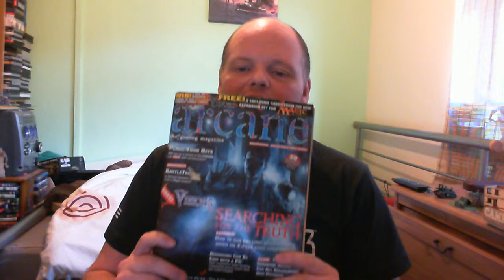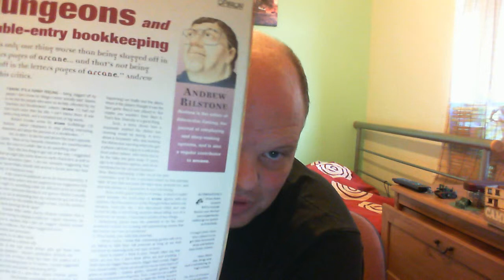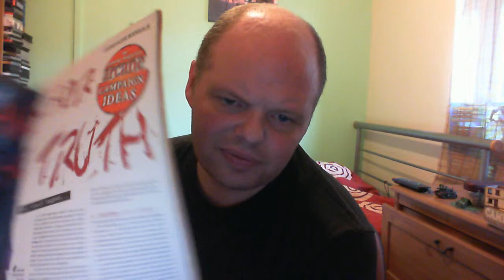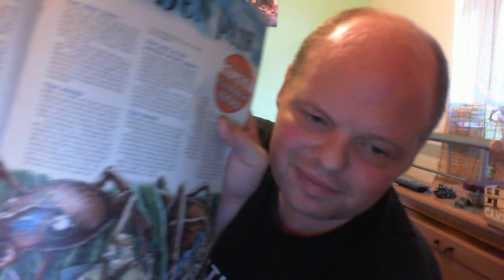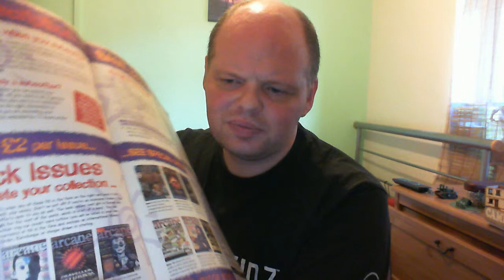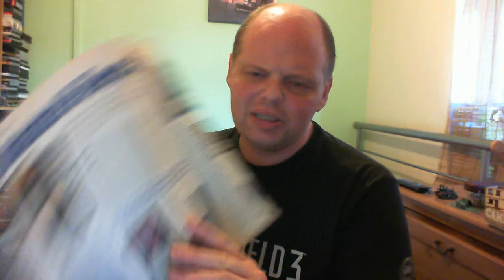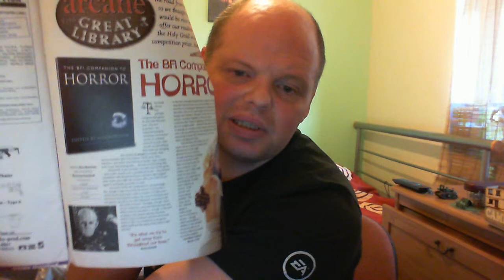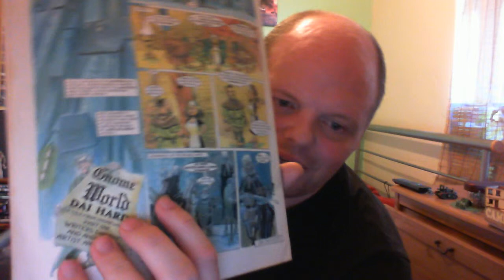Remembering Arcane magazine.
My look back on the amazing classic arcane magazine.